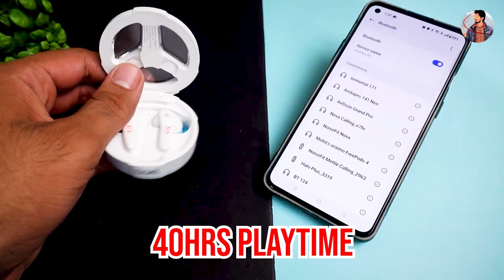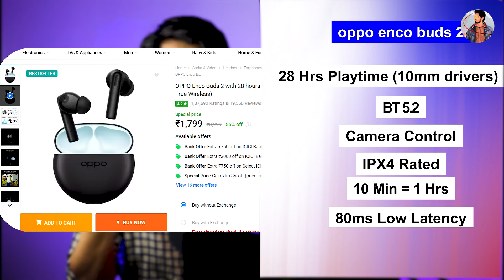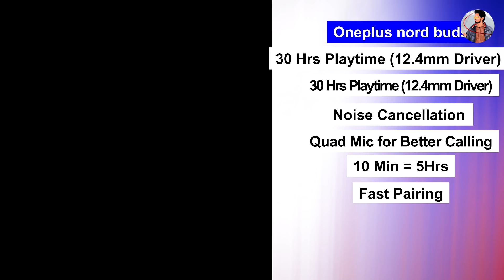Best Earbuds under 1500 in Big Billion Days Sale 2023⚡| Top 5 Tws Under 1500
In this video, we've got the lowdown on the Best Earbuds under 1500 INR in the Big Billion Days Sale 2023! 💸 Get ready to upgrade your music game with these fantastic options! 🎧

अगर आपका कोई सुझाव है या कोई शिकायत video से related तो comment करके हमे बताये

1- Noise Tune Active
2- Boat Rockerz 255
3- Infinity JBL Glide 120
4- pTron Tangent Lite
5- UBON Wireless Neckband
6- Boult Audio PRO Bass X1

                    Wired Earphones
Realme Bud Classic
JBL Tune 110 https

                    Best Neckbands
Boat Rockerz 255 Neckband
Realme wireless pro
OnePlus Bullets Wireless Z
Oppo Enco M31
Noise Tune Active
Infinity JBL Glide 120

OnePlus Buds Z
Oppo Enco W31
Mivi Duopods M80
Boult Airbass Propods
Noise Air Buds

                     IMPORTANT NOTE
All content used is copyright to Technified Zone
It is prohibited to use these contents in any way
without the consent of Technified Zone

                     REALTED KEYWORDS
technified zone
best tws under 1000
top 5 best tws under 1000
best earbuds in 2023
tws under 2k
tws buying guide
earbuds
best wireless earbuds 2023
wireless earbuds
best earbuds under 2000
wireless earbuds buying guide
best budget wireless earbuds
best truly wireless earbuds
best earbuds 2023
realmeair5pro